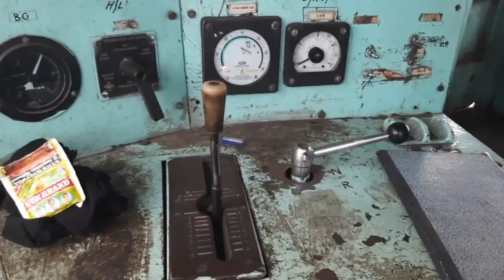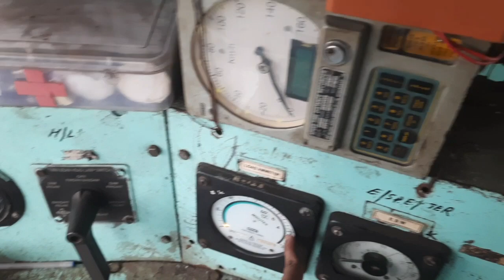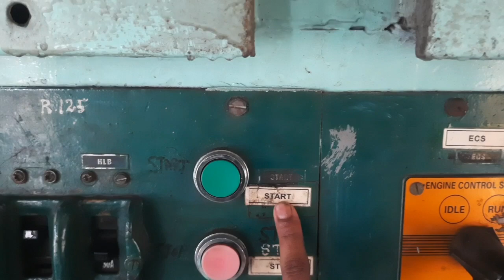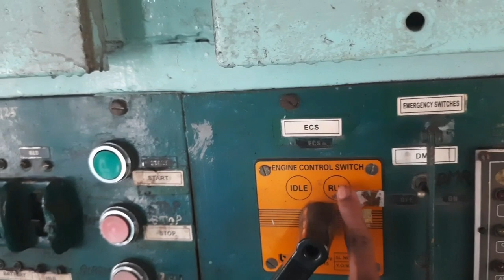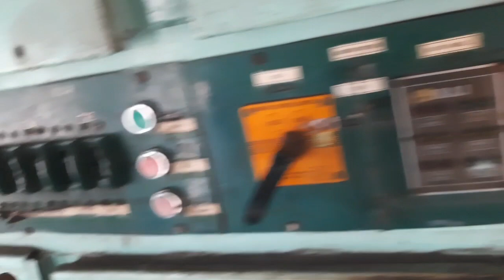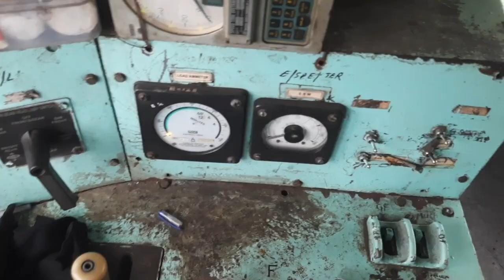Cab Inside Control Panel ,WDS_6AD Diesel locomotive Loco pilot Operating The Locomotive 🚂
WDs6 Diesel locomotive
Two Verients
1, Wds 6 Manual Operating System
2,Wds 6AD Micro Processor
Cab Room
train cab Room
diesellocomotives_control Panel